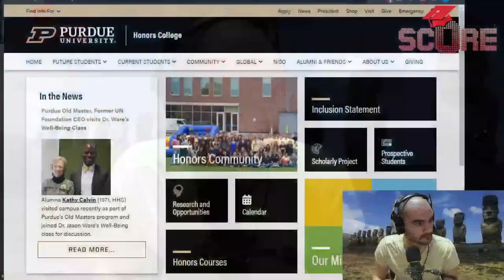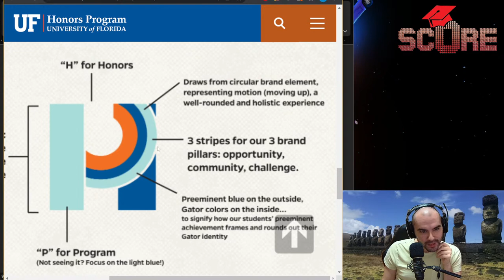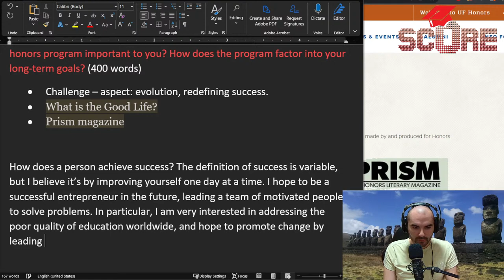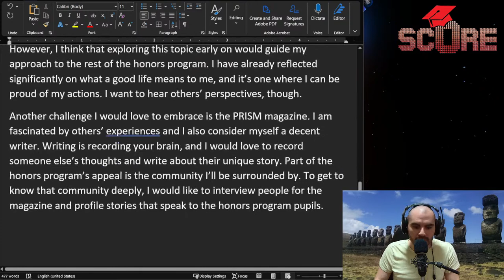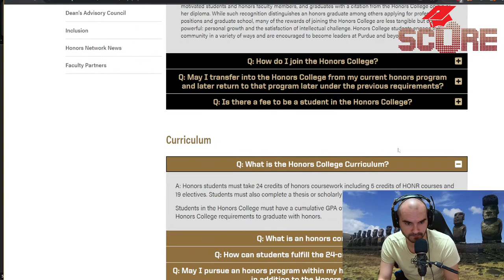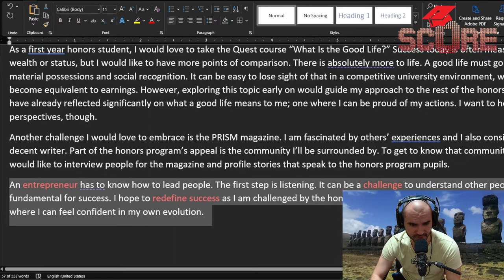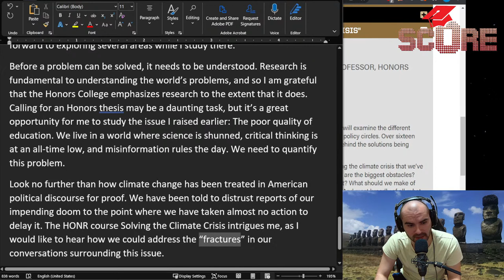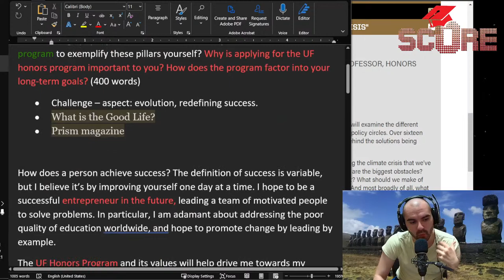Writing Honors College Essays - UF Honors Program Essay - Purdue Honors College Essays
Applying to an Honors College? Odds are you have to write an honors college essay, so let's practice writing about those today live on the Score channel.